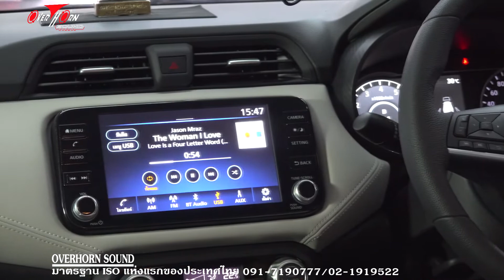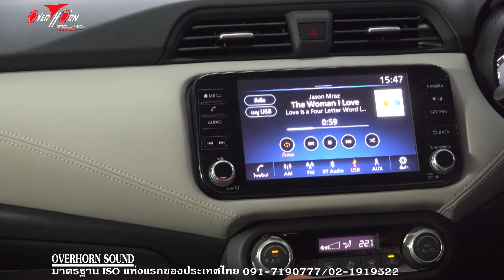เบสแน่นๆ NISSAN ALMERA 2021 อัพเกรดเครื่องเสียง Sub 10 นิ้ว หลุมยาง Caribass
Nissan Almera วันนี้มาชมก่อนการติดตั้งลำโพง และ แผ่น Damp จะเห็ฯว่าหลังจากถอดแผงประตูออกมาจะเห็ฯโครงสร้างมีแผ่นพลาสติกที่ติดมาจากดีลเลอร์ ทำให้เกิด Vibration เพราะฉนั้นเราจึงต้องเน้นติดตั้งแผ่น Damp ทางทีมงานโอเวอร์ฮอร์นซาวด์ราชพฤกษ์  ได้เลือกแผ่น Damp ของ Caribass ทนความร้อนได้สูงและยืดหยุ่นได้ดีเยี่ยม ติดแนบสนิทกับโครงสร้าง ไม่มีฟองอากาศ รีดจนขึ้นลายทุกจุด
การเจาะรูเป๊ก เราก็ใช้เครื่องมือทันสมัยเพื่อการเจาะรูโดยเฉพาะ ได้ยังได้สร้าง Spacer ขึ้นมาใหม่เพื่อให้เหมาะกับรถแต่ละรุ่น ลูกค้าเลือกลำโพง PowerBass แยกชิ้น twister ติดที่เสาเอ ไม่บดบังทัศนะวิสัย
การติด Sub ในหลุมยางอะไหล่ เราจะทำการติดแผ่น Damp ก่อน การเดินสาย เรียบร้อย ตู้ Sub Caribass SQ500 ให้เบสนุ่มแน่นๆ
มาทดสอบฟังกันเลยครับ